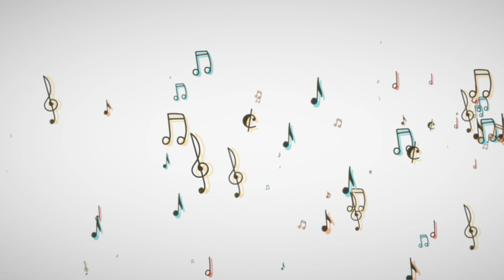Music Notes floating from the side (white background) Particular - free motion graphics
--- ••• Important: If you use any of my videos you must credit my channel in your video description by pasting this

Attribution: In some of my videos I used free vectors & graphic elements